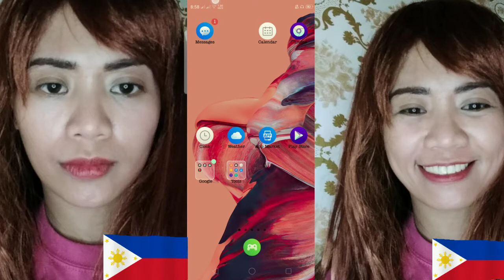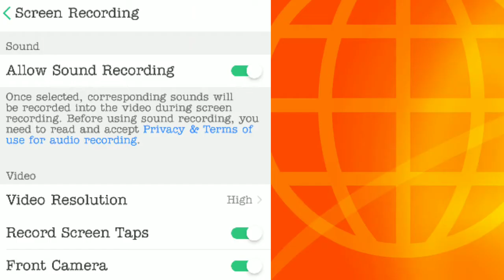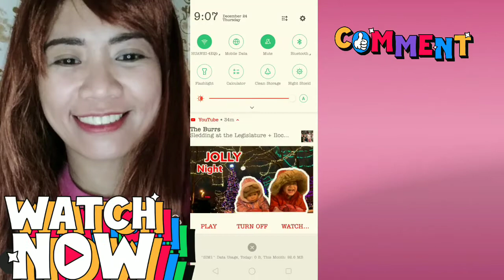Video Tutorial on how to make it appear your front camera while screen recording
Learn how to screen recording while your video camera is visible on screen for a better experience when making any video presentations.